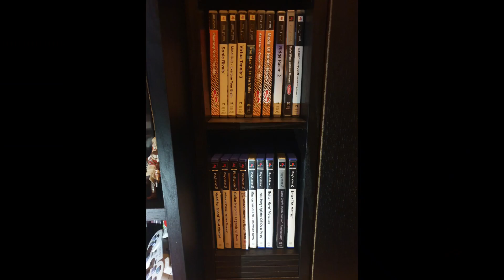SSD xbox SeriesX mais rápido que SSD PS5,resposta a Owl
olá caros subscritores,
a gamespot fez o teste e os tempos de carga na seriesX são superiores, mais rápidos que os da PS5.
resposta ao Owl que me chamou de "anti-sony".
subscrevam